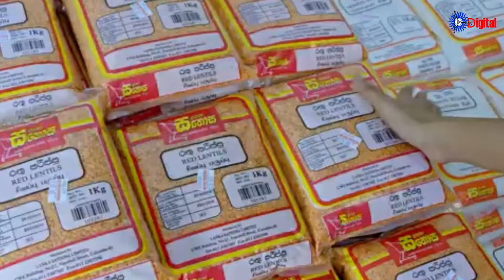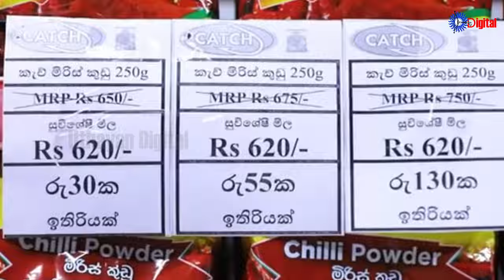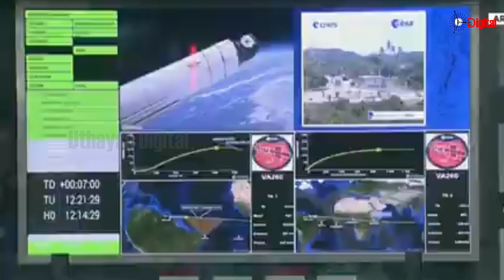Uthayan: Lunch Time Tamil News | 02-11-2024